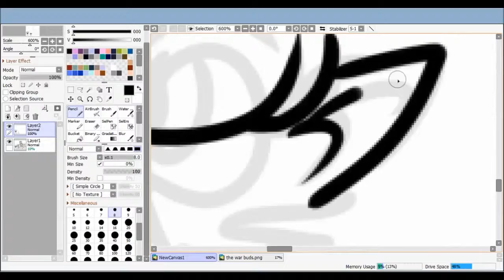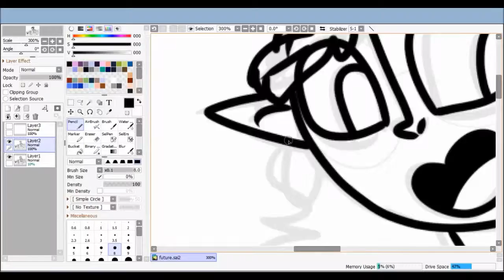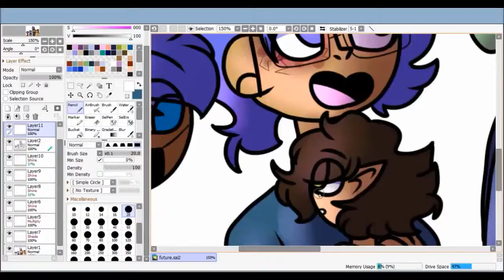Future - OC Speedpaint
hnng ill offically introduce the kiddos later, but i just kinda need some concept art for them, and i kinda made this instead so ye.

📨 Track Submission ▼

❔ F.A.Q ▼

📣 IMPORTANT ▼